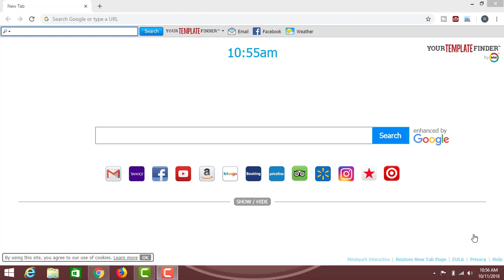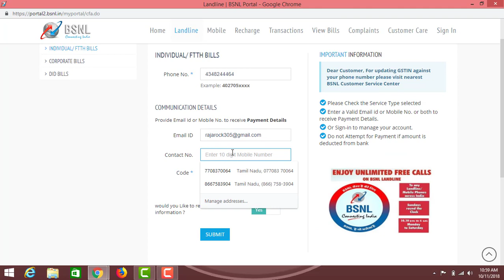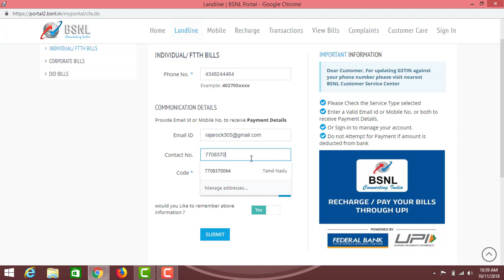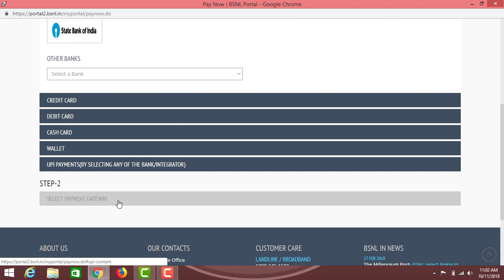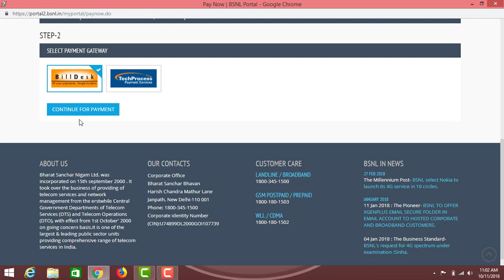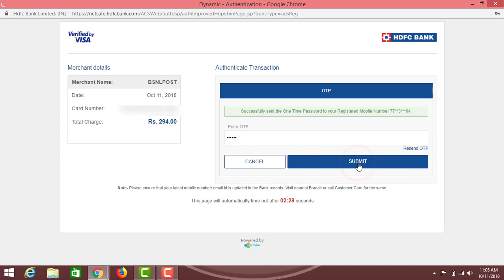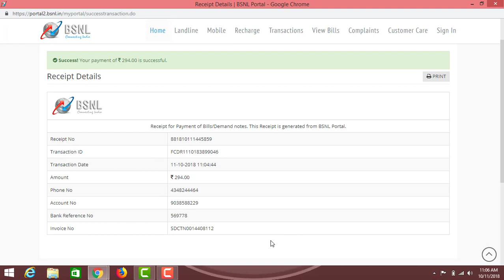BSNL Bill Payment online Tamil |Landline| Broadband| NEW |Tamil Tutorials Tech – தமிழ்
Hi friends today I am going to explain How to pay BSNL Landline, Broadband bill on online.

Steps to follow:

1 Go to bsnl.co.in
2 Click “pay bills”
3 Select Bill categories
4 Enter your landline number and your details
5 Select “make payment”
6 Select the payment method
7 Click to Pay